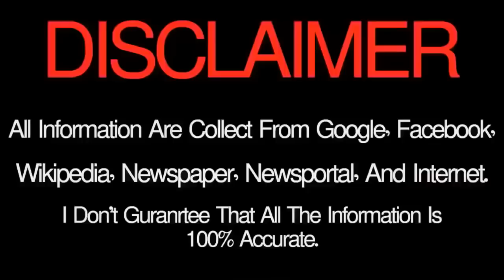Ajker Rashifal, 5 April 2023 । আজকের রাশিফল । ৫ এপ্রিল ২০২৩ ,দৈনিক রাশিফল ২০২২, Rashifal TodaY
HareKrishna Ajker Rashifal, 5 April 2023 । আজকের রাশিফল । ৫ এপ্রিল ২০২৩ ,দৈনিক রাশিফল ২০২২, Rashifal TodaYAjker Rashifal, 5 April 2023 । আজকের রাশিফল । ৫ এপ্রিল ২০২৩ ,দৈনিক রাশিফল ২০২২, Rashifal TodaY